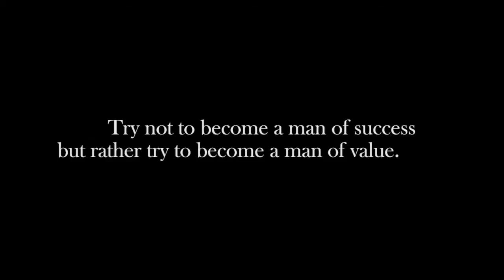The Board of Directors - Who We Are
You've read our book. You've read our blog. You've listened to us in interviews, but you may still be asking, "Who are The Board of Directors?" Well, we aim to let you all know "Who We Are" in our new video! Directed by Sherard "Shekeese" Duvall of OTR Films, we're joined by several guests to let you know how we started, where we came from, and where we're going in the future.

D.P. Julius Grant; Assoc. Producer Czar; Music by FatRat Da Czar